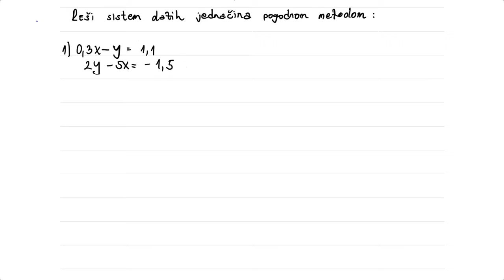Sistem linearnih jednacina sa 2 nepoznate metodom suprotnih koeficijenata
Sistem linearnih jednacina sa 2 nepoznate metodom suprotnih koeficijenata. U ovoj lekciji rešavamo dva zadatka metodom suprotnih koeficijenata.